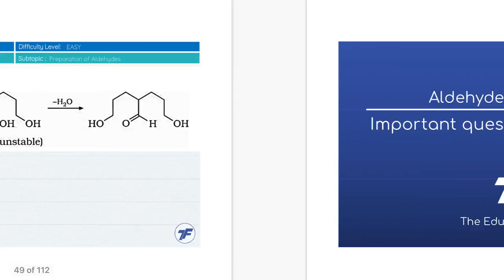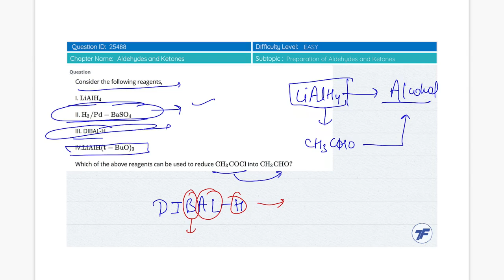Aldehyde and ketone - Important question